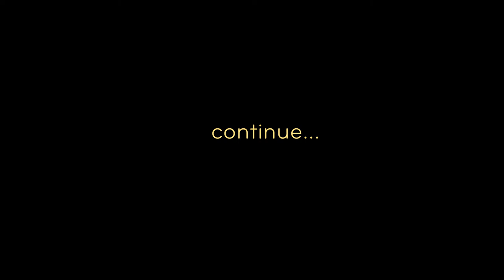Shortfilm: "Diana Diary's: The Secret Gardens"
- Photo : Phạm Quốc Anh
- Muse : Diana Bagnenko
- Stylist : Thin Bình
- M.u.a : Mai Hoa
- Camera/Editor : Khánh Vũ
- Assistance: Trần Phương Linh
- Custome: Kiều Oanh, Thilb_studio
- Many thanks for Huy Bùi , Nguyễn Duy Đạt , Ơ zone cafe .